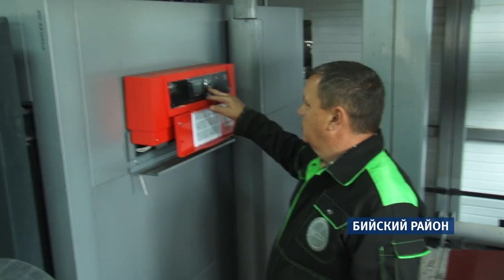Теперь Сростки зимой будет согревать умная котельная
Место рождения Василия Шукшина - село  Сростки этой зимой будет согревать умная котельная.  Новое оборудование  установили взамен старого. Предыдущий  тепловой пункт, чей возраст датируется серединой прошлого века,  работал  на любом материале, лишь бы горел.  Отсюда едва теплые батареи и загрязнение экологии села. За тепловой перезагрузкой наблюдал Кирилл Политов.